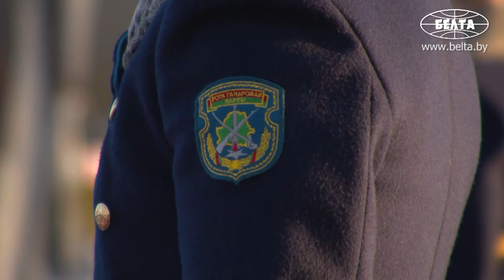Лукашенко: Замёрзли? // Как встречали Путина в Минске? // 19 декабря, 2022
Президент Беларуси Александр Лукашенко и Президент России Владимир Путин 19 декабря из аэропорта вместе отправились на переговоры во Дворец Независимости.